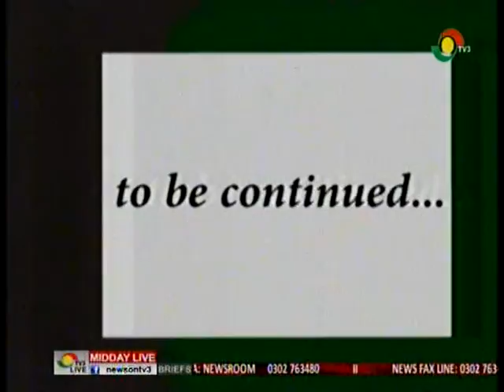MiddayLive - Medical Note - Depression & Bipolar disorder - 21/4/2016